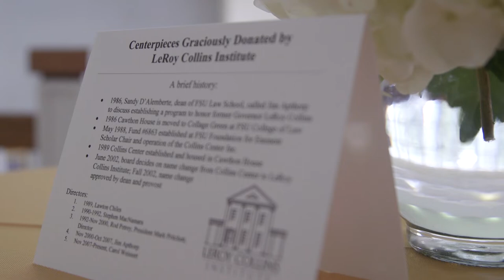FSU honors President and Dean Emeritus Sandy D’Alemberte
Florida State University honors Sandy D'Alemberte during a ceremony commemorating the relocation of the “D’Alemberte Statue” from the College of Medicine to the College of Law. For more visit news.fsu.edu.